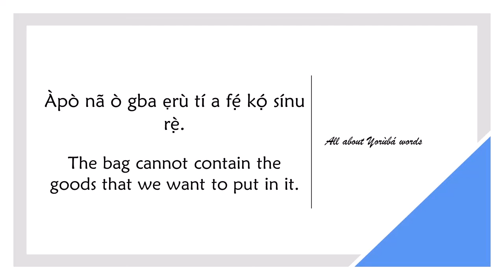How to say CONTAIN in YORUBA